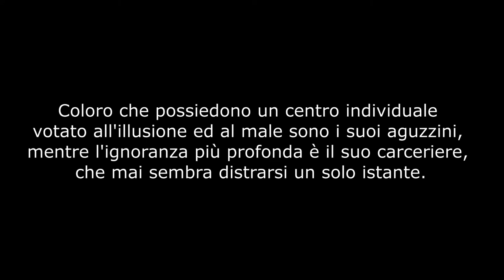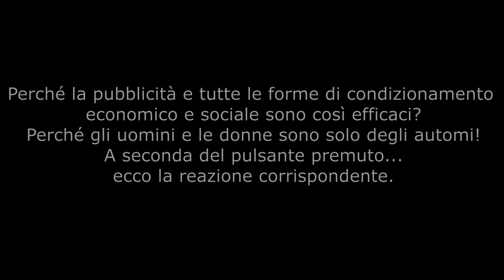La prigionia dell'Essere Umano - Inaugurazione della rubrica sul Sapere Interiore dell'Uomo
L'Essere Umano è uno schiavo.
Gli uomini e le donne non possono fare nulla perchè non sono liberi.

L'Essere Umano è uno schiavo, le leggi naturali del pianeta sono la sua prigione. Coloro che possiedono un centro individuale votato all'illusione ed al male sono i suoi aguzzini, mentre l'ignoranza più profonda è il suo carceriere, che mai sembra distrarsi un solo istante.

L'uomo non può fare nulla perchè non è libero. Non può fare nulla perchè non c'è, non possiede alcuna individualità, ma solo apparenza.

Perché la pubblicità e tutte le forme di condizionamento economico e sociale sono così efficaci? Perché gli uomini e le donne sono solo degli automi! A seconda del pulsante premuto...ecco la reazione corrispondente.
Con questo video si inaugura una generale comprensione del Sapere Interiore; attraverso una presa di coscienza della prigionia dell'uomo e delle donna, si illustreranno i cinque centri che costituiscono la struttura dell'Essere Umano. I Pricipi che regolano la PERSONALITA', l'ESSERE e la COSCIENZA (identificata nella nostra cultura come ANIMA), verranno approfonditi per comprendere le Leggi delle Cause che producono gli effetti nella nostra vita. Comprendere questo è fondamentale, altrimenti non è possibile svolgere azioni efficaci e sicure. Questo è il motivo per cui sono pochissime le persone che dirigono veramente gli avvenimenti, mentre la maggior parte li subisce.

Spiegheremo come il Principio Maschile e il Principio Femminile si incarnano sul piano materiale... Verranno dati i rudimenti per costruire un Centro Reale all'interno di Noi Stessi: solo così potremmo diventare Autoconsapevoli di NOI STESSI cioè di ESSERE!...

Breath - Meditative track featuring two acoustic guitars, men's choir, synth pads, bells, shakers, percussion and tenor saxophone.

Il link del mio canale C M Nosce te ipsum su Telegram